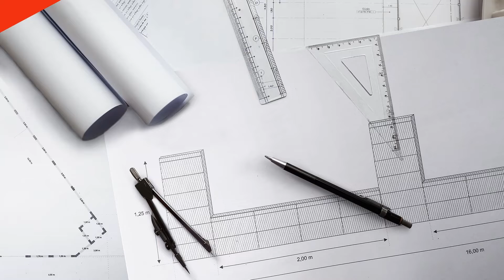Fence calculator | Locking the fence post | JONIEC | 23